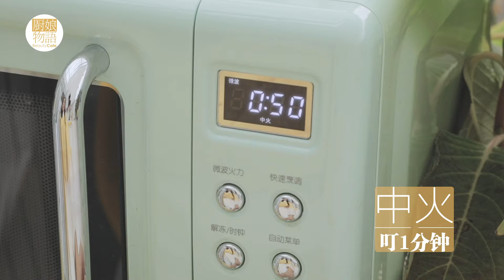4款讓你瞬間愛上秋天的桂花小甜點，桂花甜點的3+1種有愛做法~【廚娘物語 BeautyCate】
烹飪美食，愛食物和寵物。烹飪故事的生活美學！